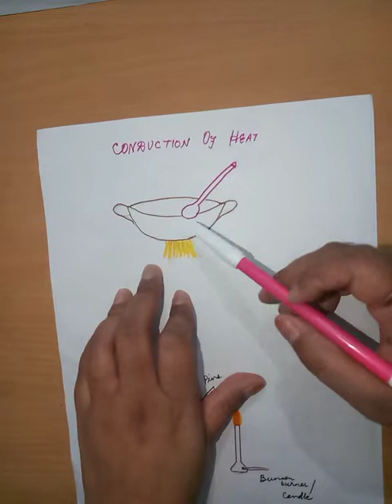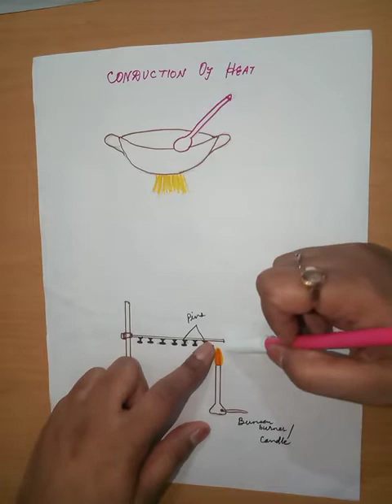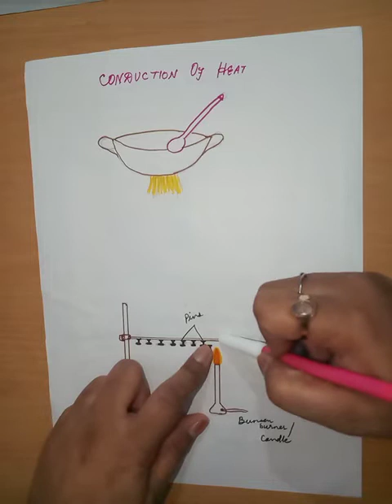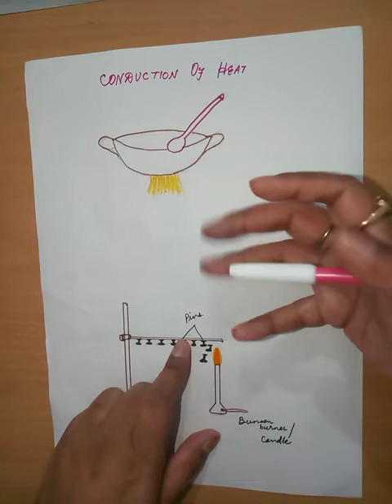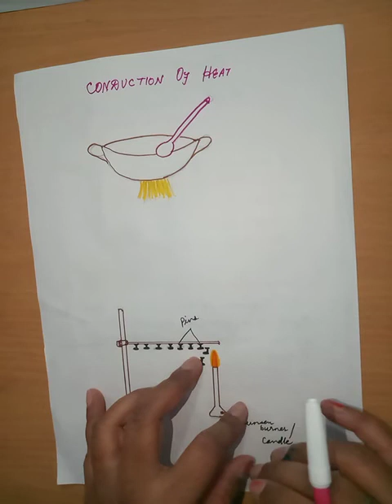Class7 science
Transfer of heat (part 1)